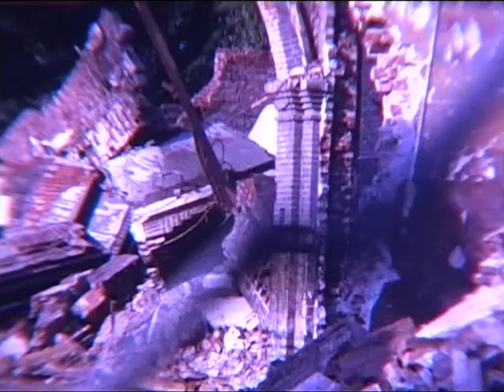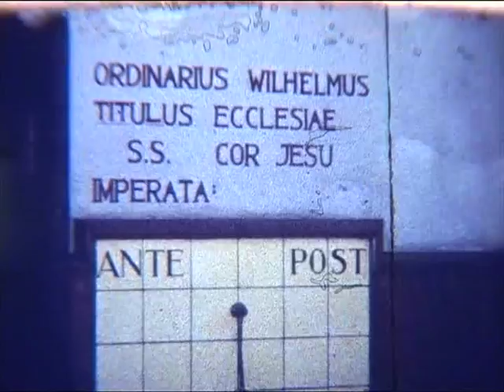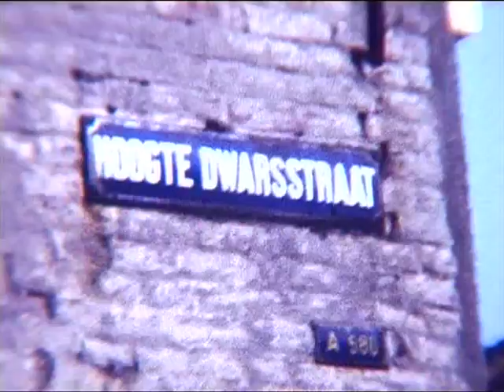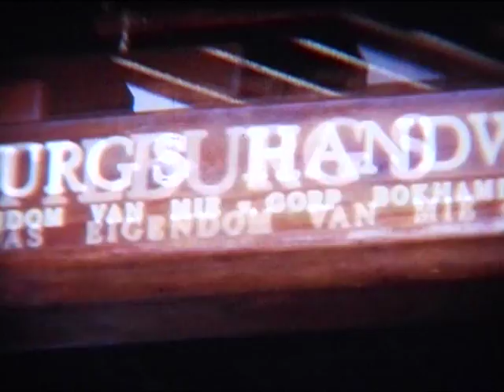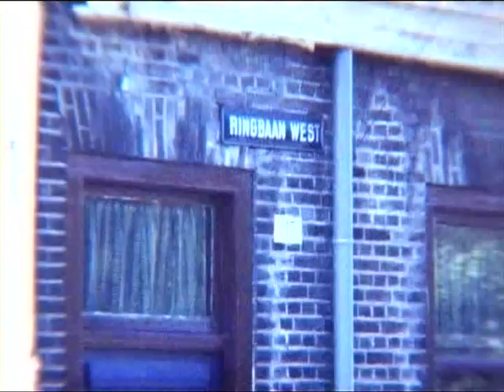Beelden van Tilburg: "Kees de Sloper" afbraak van kerken en fabrieken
Heuvelse kerk, Pauluskerk, Heikese kerk; sloop Noordhoekkerk
Korte shots van de Josephkerk op de Heuvel, Heikese kerk, Pauluskerk. Dan beelden van de ontmanteling en sloopwerkzaamheden Noordhoek kerk en de Pieter van Doorn.
Regionaal Archief Tilburg; Collectie 419 fragment van D0174 "Kees de Sloper en andere Tilburgse beelden" door Joyce Roksnoer
D 0174-01 .